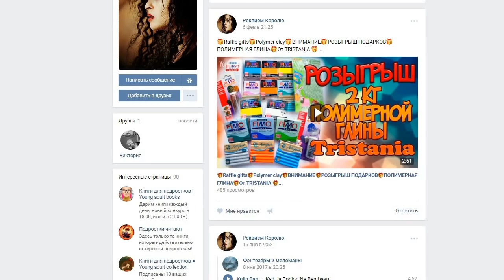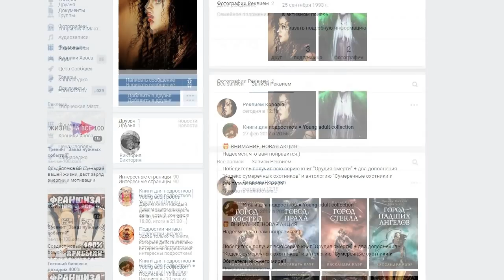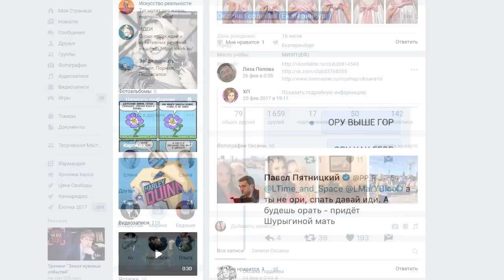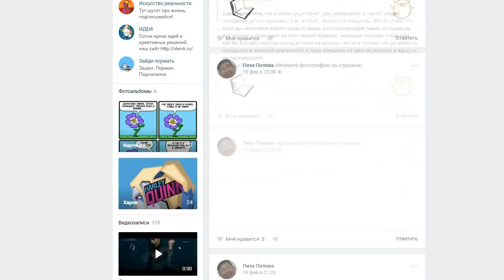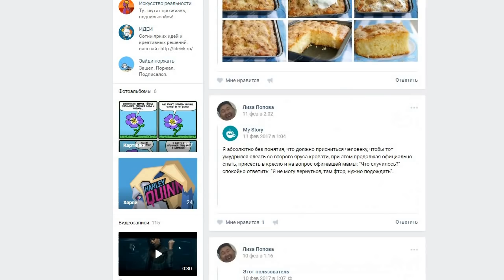🎁Raffle gifts🎁Polymer clay🎁ВНИМАНИЕ🎁ИТОГИ РОЗЫГРЫША🎁ПОЛИМЕРНАЯ ГЛИНА🎁От TRISTANIA 🎁DIY🎁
💭 ВНИМАНИЕ ДОРОГИЕ ДРУЗЬЯ!Я ПОДВЕЛА ИТОГИ РОЗЫГРЫША ПРИЗОВ !🎁

☝ Я Сегодня же свяжусь со всеми победителями и в скором времени отправлю всем призы:)

☀Всем Остальным Желаю Творческих Успехов и Всего Самого Наилучшего)

☀В скором Времени вас ждет очередной розыгрыш подарков от меня,так что не пропустите:)

Дорогие Друзья!Я рада приветствовать вас у себя на канале:) Меня Зовут Мария Сёмкина ,вы все знаете меня под псевдонимом: "TRISTANIA". Полимернаяглина -это безграничный простор фантазии .в этом я убедилась неоднократно:) Поэтому не сомневаюсь,что вы тоже со мной согласны. В своих видео я показываю процесс создание чего-либо и рада с этим поделиться.Украшения и декор своими руками всегда приносит радость ) Начинающие не стесняемся оставляем свои вопросы в комментариях...всегда буду рада вам ответить и подсказать. Ну вот вроде и все. И Конечно же До Новых УРОКОВ от TRISTANIA )